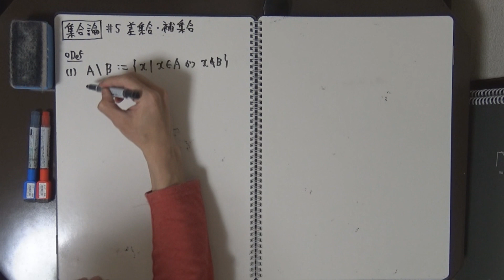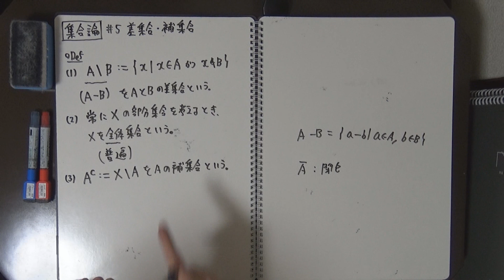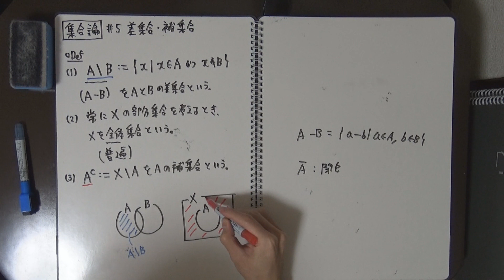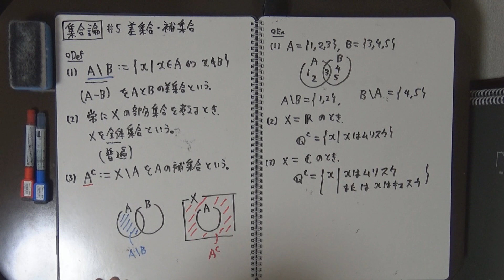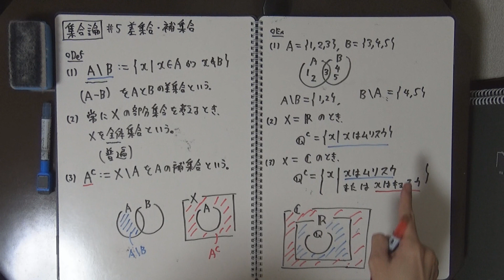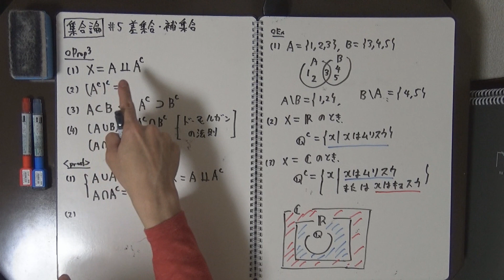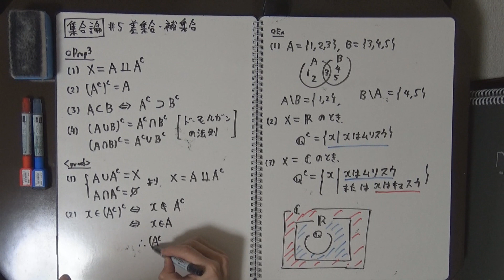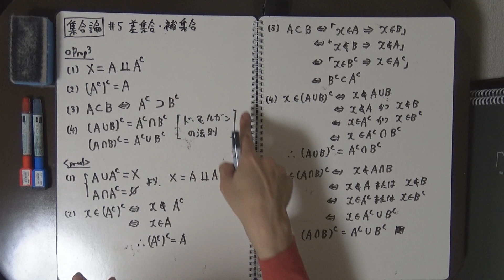【集合論#5】差集合・補集合